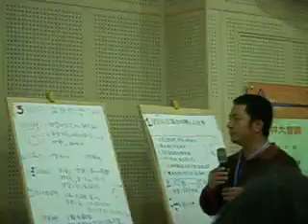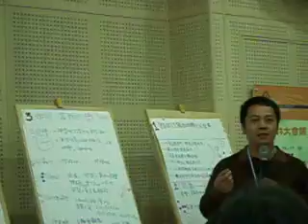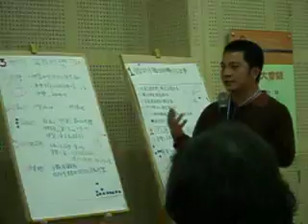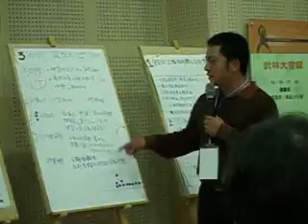2010台灣歷史博物館-地方文化館人才專業工作坊培訓DSCI0526.AVI